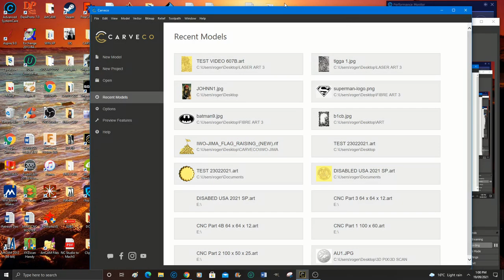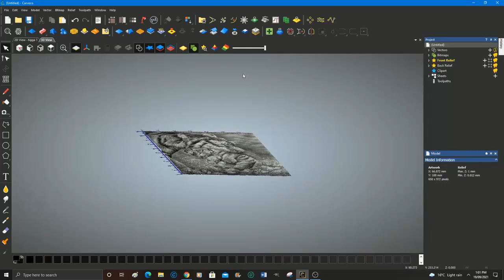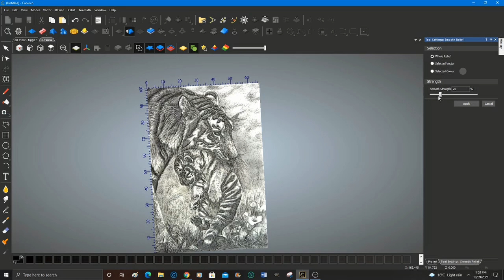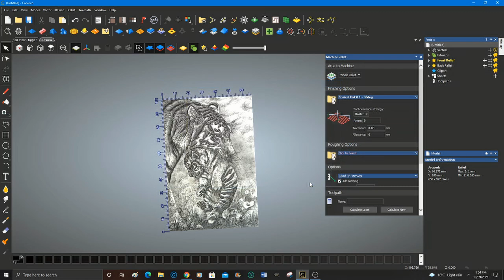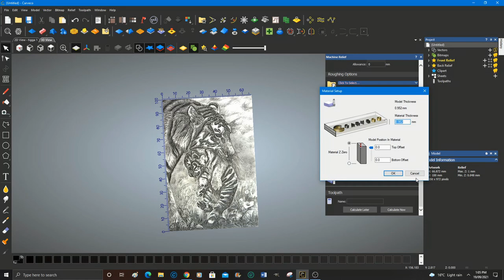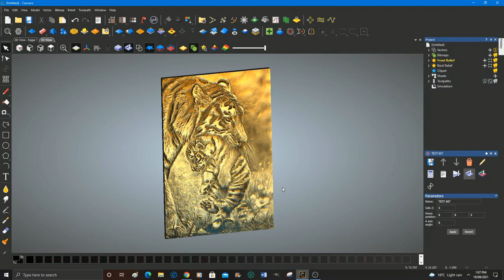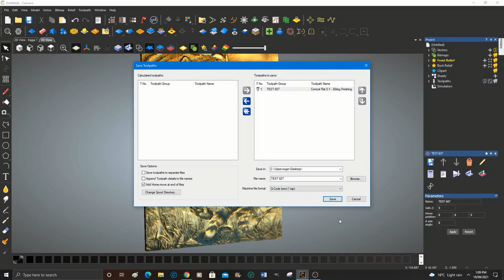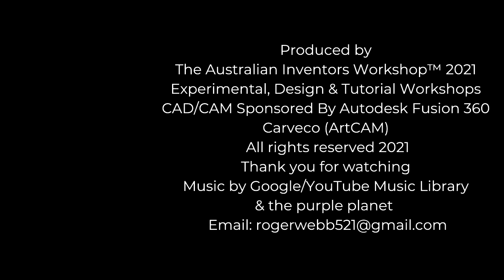CARVECO HD PICTURE TO HD ENGRAVING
A Roger Webb easy learning CNC “how to in Carveco” tutorial Video 607 CARVECO HD PICTURE TO HD ENGRAVING

MIDI, MAXI, CNC Router, Mill & Lathe
Plans and parts listing
 Available on my Patron pages

My new CARVECO code
 ROGERWEBB5798
  (ONLY AT THIS ADDRESS BELOW)

My handmade pens are for sale
Myrtle                        USD$155
Oak                           USD$155
+ shipping
This channel;
A beginner’s handbook to CNC's, Laser's, CAD/CAM, Wood-turning, Wood Lathes, Carpentry, and 3D printing

ArtCAM / Carveco 2D/3D Design and Manufacturing Software
ArtCAM tutorials